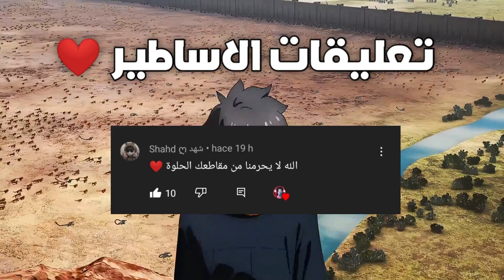تعرف على التصاميم الأولية لشخصيات الانمي قبل ان يغيرها الكاتب 😱 !! تصميم ايتاتشي صدمني 🙂💔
لا اله الا أنت سبحانك إني كنت من الظآلمين .. اللهم صلي و سلم على سيدنا محمد ❤

شكراً على المشاهدة ، فعّل زر التنبيهات《 🔔》حتى تصلك الفيديوهات الجديدة ،على طول !
● إنضم لـ عشيرة_الأوتاكو بالإشتراك واللايك ! •

مواقع التواصل الخاصة بي

   عدد المشتركين وقت نزل المقطع :  |205.000|
كلمة مفاتيح لا انصحك بي قرأتها:
افضل انمي, افضل انميات, انميات, افضل انمي حسب التصويت العالمي, افضل 50 انمي حسب التصويت العالمي, دراغون بول, ون بنش مان, ون BeyBattle Burst Ep 1 - Spacetoon | ي // تصميمي // ۹حقائق اخفتها قناة سبيستون على عشاق ابطال الكرة!أعمار حقيقية ابطال الكرة وهم كبار لاتنسو لايك والتعليقالفرق بين شخصيات ابطال الكرة عندما اصبحوا كبار تصميمي ابطال الكرة النسور سبيستون | ماي هيرو أكاديميا - الحلقة 1نمي اكاديمية بطلينمي اكاديمية بطلي  | Spacetoon - My Hero Academia Ep1 حكاية أستا إمبراطور السحر - الجزء الأول| Black Clover آنيا الي طفشت منها | كلامي الأخير عن سباي اكس فاميلي. هل اودا يكرهه مؤلف ناروتو!! حكاية الملك ياتو | بنت بتقابل شاب بتحسبه ضعيف لكنها بتتفاجىء بقوته  My Hero Academia | أكاديمية الأبطال  القسم الاول من الموسم الاول  | القسم الاول | ملخص Noragami شاب بيموت وبينتقل لعالم تاني وبيدخل مدرسه سحريه ف بيحاول بعض الطلاب التنمر عليه ولكن بيصدمهم بقوته ضد النسور الجديدحقائق عن سبيس حقائق عن سبيس تون حقائق عن سبايدرمان حقائق عن قناة سبيس تون عشر حقائق عن سبيس حقائق عن بريتني سبيرز 10 حقائق عن سبيس. انمي, افضل انميات سبيستون, جميع اغاني سبيس تون,